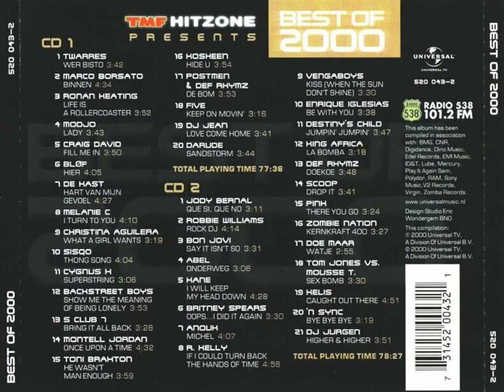Vengaboys - Kiss (When The Sun Don't Shine) Backwards